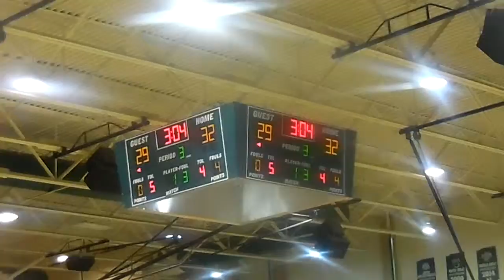Sectional 16 Semi Jasper 57 Evansville North 49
Wendys Player of the game Reece Milligan hits a huge three to get the Cats back to within two. Milligan got 18 points on the night as Jasper defeated North 57-49. They will play Evansville Reitz Saturday for the sectional 16 Championship